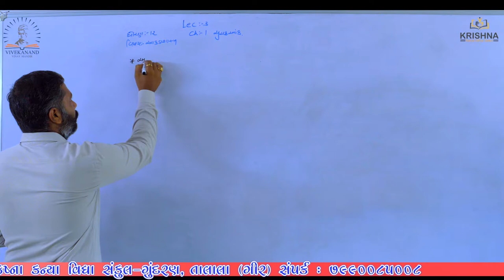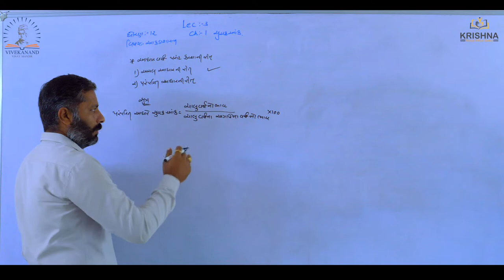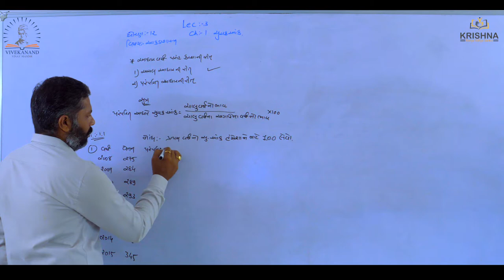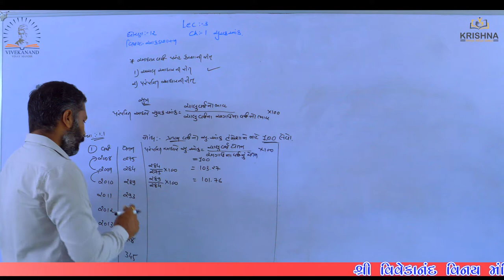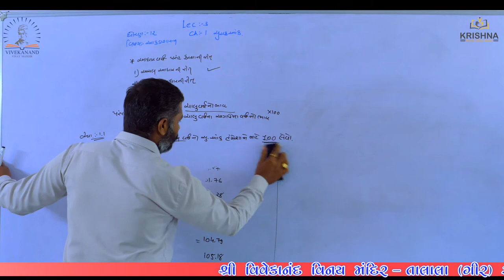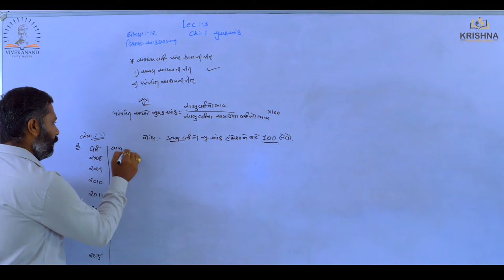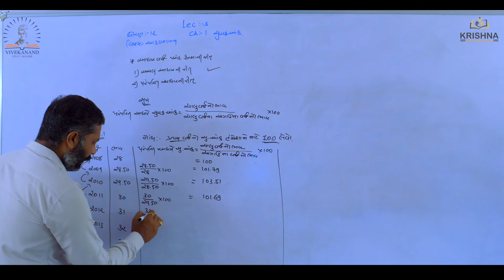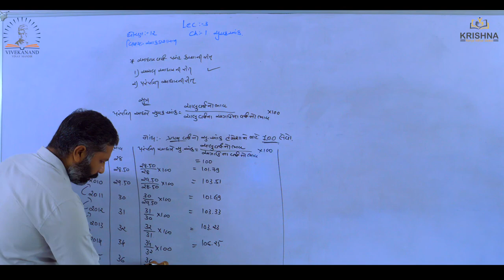Std:12 | Statistics |Chapter-01સૂચકઆંક - l Lecture-03| by Ram sir| NCERT/GSEB